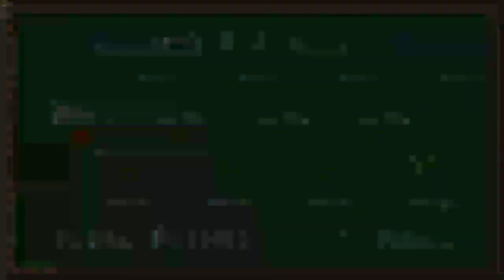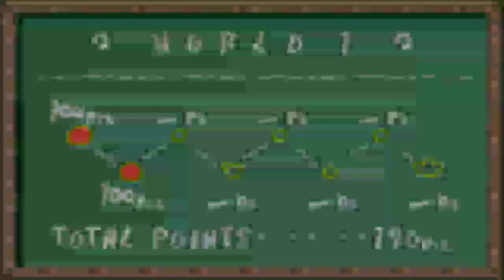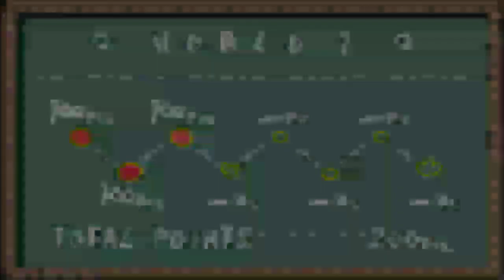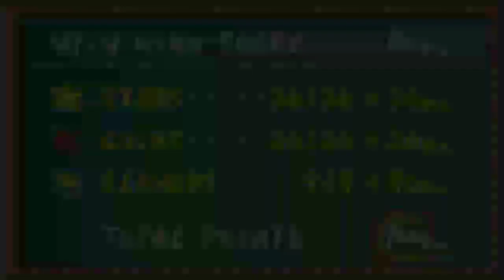Melawan Badut Sirkus Raksasa | Namatin Super Mario Yoshi Island 3